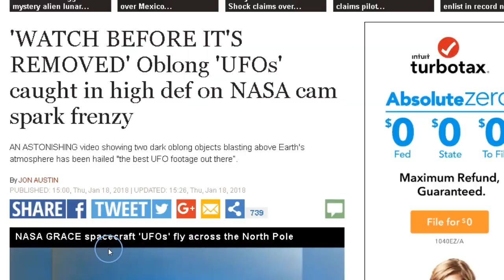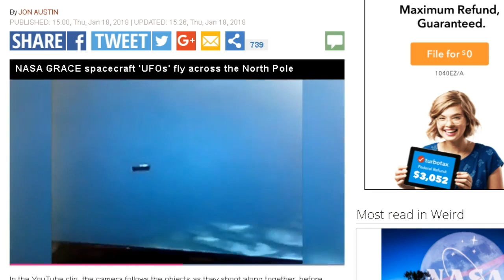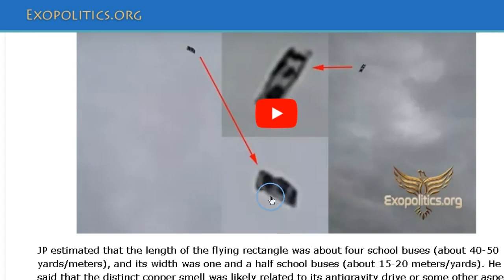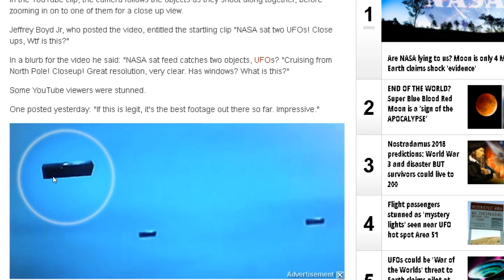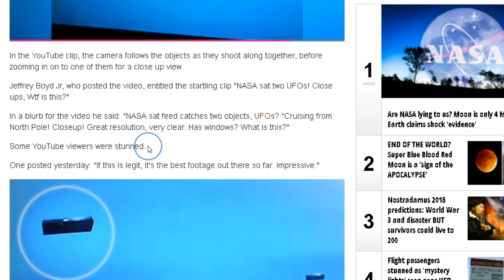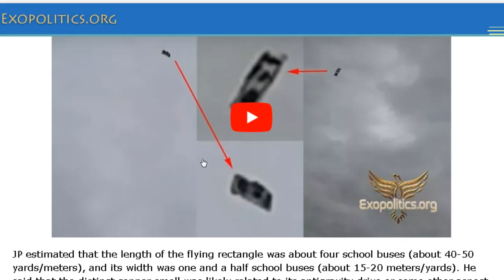Strange Rectangular "UFO's" Easily Explained!